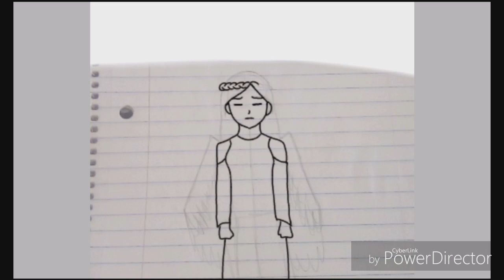Angela's heartbreak read dec.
To clear things up, no this is NOT my story, this is my OC, can you guess her story? Its a sad story...